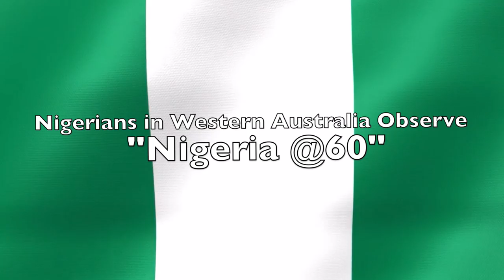Gastroenterologist Dr Ayorinde establishes Scholarship for Nigerians in Western Australia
As part of activities marking 60 years of Nigeria's independence, Nigerians in Western Australia gathered in Perth to mark the occasion. As part of the event, Dr Koya Ayorinde launched a scholarship program for young Nigerians. The announcement was made by the Nigeria Association President, Dr Pedus Eweama.

AfricanPod Business Forum is produced by AfricanPod Media in Perth.

We are on Apple Podcast, Spotify, Google Podcast or where ever you listen to your Podcast.